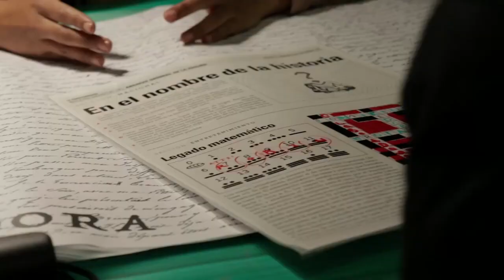SPOT 1569: El misterio por Ania Roldán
En el año de 1569 quedó lista la primera versión manuscrita del libro conocido como “Historia General de las Cosas de la Nueva España” de Fray Bernardino de Sahagún. Fuertes y peligrosas convulsiones políticas y religiosas lo borraron del mapa. Hoy, una verdad antigua y dolorosa está a punto de salir a la luz después de casi de 450 años de oscuridad forzosa. La propuesta lleva al público a asumir el rol de ESPECIALISTAS para sacar al espectador de su asiento y envolverlo en un ambiente de suspenso en torno a un juego escénico donde hay que encontrar el manuscrito físicamente en la locación. Imaginemos un espacio con gente colaborando para lograr objetivos. Dialogando para llegar a un común acuerdo y definir el rumbo de la (H)historia.